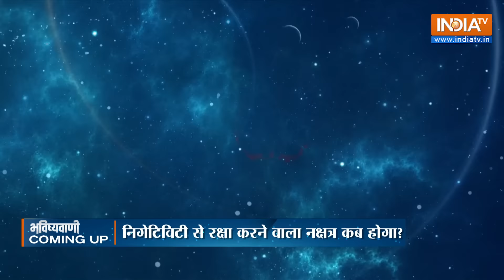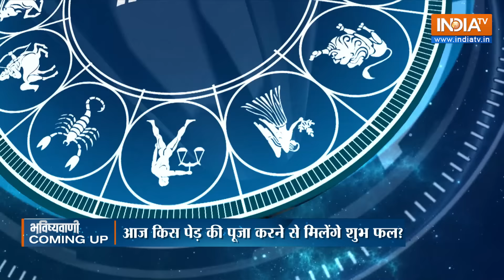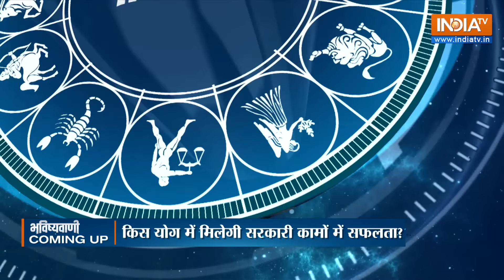Rashifal, Aug 14, 2024 : आपकी राशि बताएगी कैसा रहेगा आपका आज का दिन | Acharya Indu Prakash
Acharya Indu Prakash से जानिए आज आपकी राशि में क्या खास है ? आज किन बातों का रखना है आपको खास ध्यान और किन चीज़ों से रहना है सावधान। राशिफल से जुड़ी सारी जानकारी India Tv Astro पर।